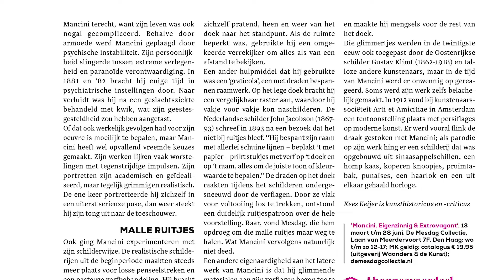Museumtijdschrift 2 (2020) is uit! | Antonio Mancini, Oceanië, Artemisia Gentileschi, Maria Stuart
Hij was de ‘grootste levende schilder’ van zijn tijd, Antonio Mancini. De Italiaan worstelde met armoe en depressie, en experimenteerde erop los. Tegenwoordig wordt zijn naam niet meer in een adem genoemd met groten der aarde als Monet en Cézanne. Terecht? Dat ziet u in De Mesdag Collectie in Den Haag, met een voorproefje in dit nummer.

Oceanië is een enorm rijk van eilanden in de Grote Oceaan. De diverse godenbeelden, maskers, kano’s en andere objecten hebben naast ambachtelijke kwaliteit ook een grote beeldende rijkdom, schrijft onze auteur Stefan Kuiper.

Naast het eerbetoon aan videopionier Nam June Paik in het Stedelijk Museum Amsterdam,

besteedt dit nummer ruim aandacht aan vrouwelijke kunstenaars. Een must-see is het overzicht van de zeventiende-eeuwse Artemisia Gentileschi in Londen. Met haar prachtige barokke schilderijen stak ze menig mannelijke kunstenaar naar de kroon.

Ook eeuwgenoot Maria Stuart krijgt dit voorjaar de eer die haar toekomt, zij het als opdrachtgever. Kunstmuseum Den Haag maakt samen met Paleis Het Loo een reconstructie van haar royale collectie Delfts blauw, van metershoge bloempiramides tot borstbeelden.

Met de onvolprezen column van Oek de Jong en de papieren tentoonstellingsagenda, brengt dit voorjaarsnummer de rijkdom aan tentoonstellingen bij u thuis.

Museumtijdschrift 20-2 is vanaf vandaag verkrijgbaar via onze webshop en vanaf dinsdag 10 maart te koop in de winkel.